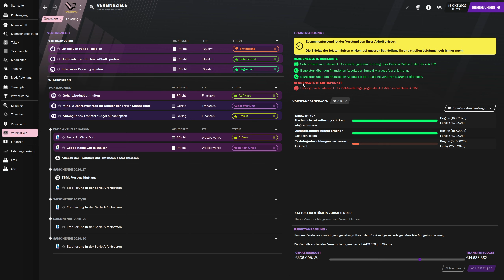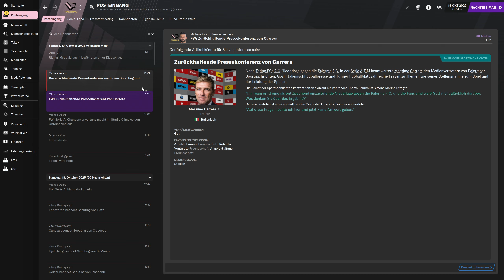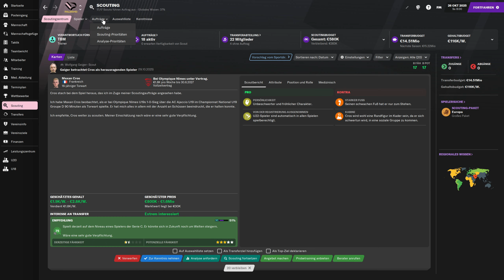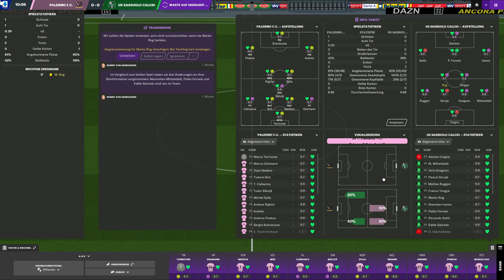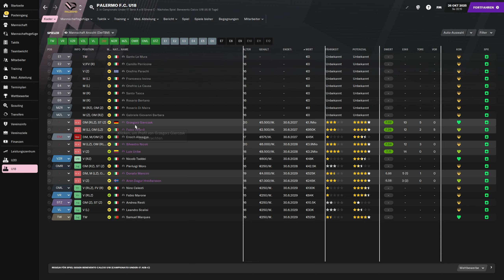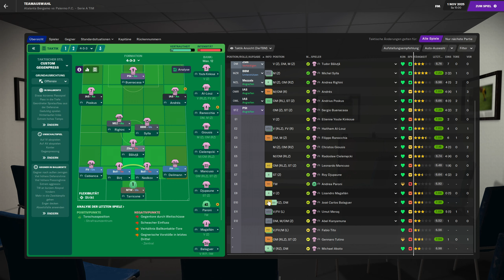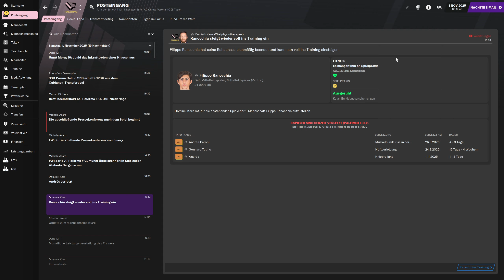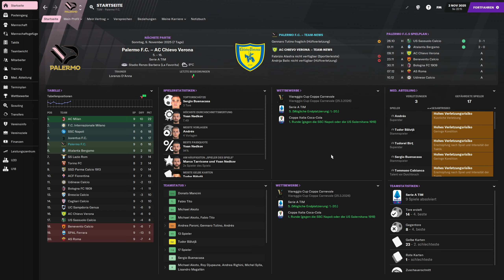FM21 - #090 - Die eigenen Stärken finden | Football Manager 2021 [Deutsch]